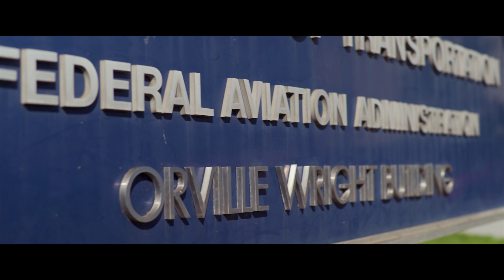DJI Profiles - Advocating for Innovation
Get to know Brendan Schulman, DJI’s VP of Policy and Legal Affairs, and his life-long passion for remotely controlled aircraft in this DJI Profile. Building his first fixed-wing model aircraft over twenty years ago while in college, he went on to become known as the Drone Lawyer after handling a long list of landmark drone cases and regulatory proposals.

Today, Brendan helps navigate the legal and policy environment, and advocate for innovation, as the industry grows and drones find a place in more homes and businesses around the world.